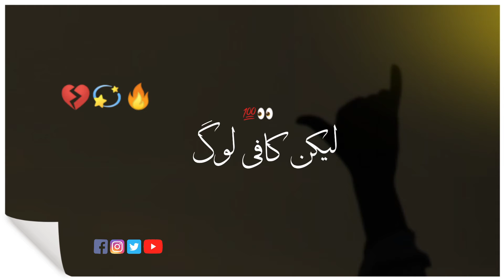Attitude poetry status l Poetry Status l Attitude status l Poetry l Ziddi Wri8s